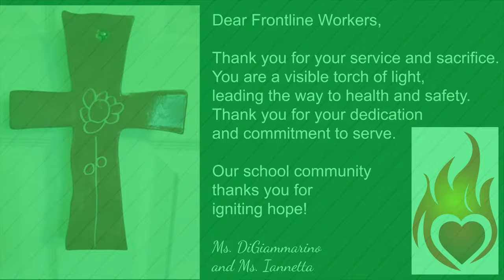Primary Igniting Hope CEW 2020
Blessed Trinity PRIMARY students honour frontline workers for Catholic Education Week 2020!
Blessed Trinity Catholic School, YCDSB